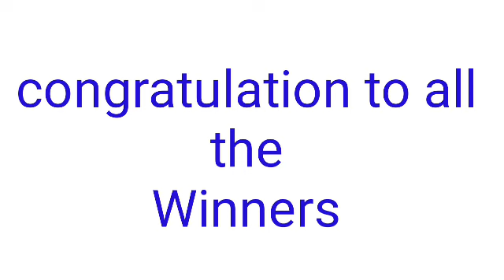STL - QUEZON March 16, 2022 1ST DRAW RESULT